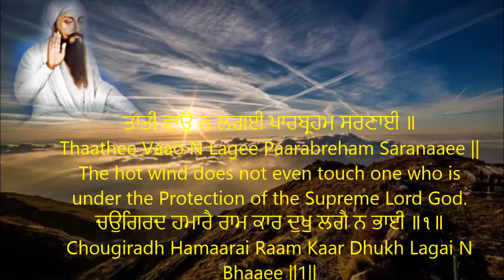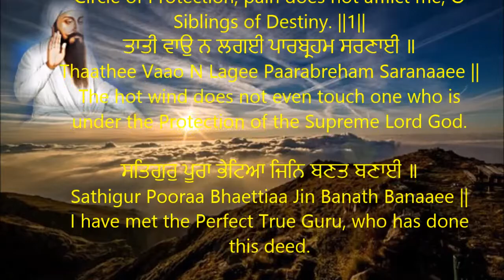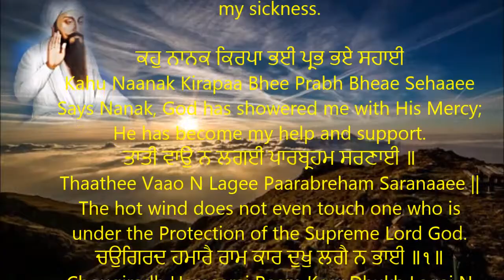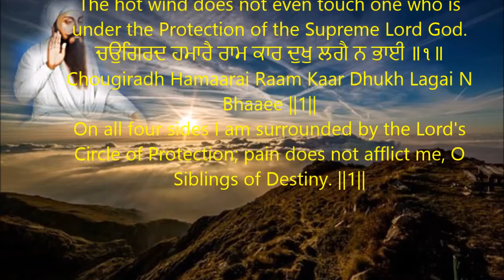Thaathee Vaao N Lagee Paarabreham Saranaaee II ਤਾਤੀ ਵਾਉ ਨ ਲਗਈ ਪਾਰਬ੍ਰਹਮ ਸਰਣਾਈ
punjabi shabad
shabad gurbani
gurbani shabad
2020 new shabad
best gurbani shabad 2020
waheguru ji,
waheguru waheguru Waheguru
Kirtan
diljit dosanjh
diljit songs
punjabi songs
diljit punjabi songs
punjabi shabad
shabad
gurbani
golden temple
punjabi song
guru nanak
aar nanak
paar nanak
nanak
"sikh,
sikh bhajan